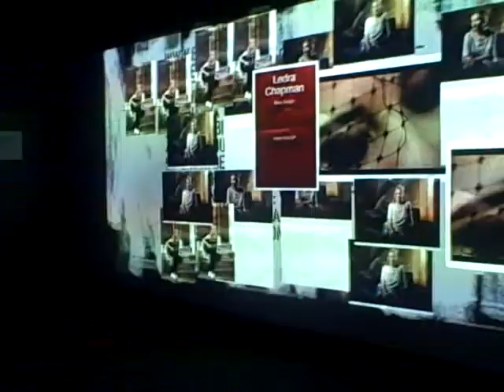Leddra Chapman Video Diary: Fun times in Scotland & Celladoor Photoshoot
Leddra Chapman and the boys visited Scotland recently for a few dates in Aberdeen and Iverness.  Here is what they got up to!